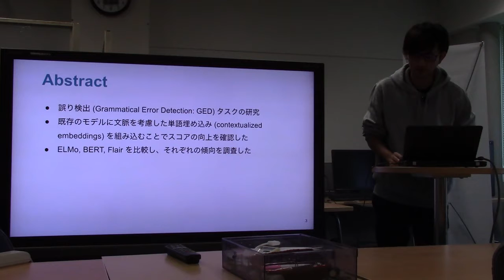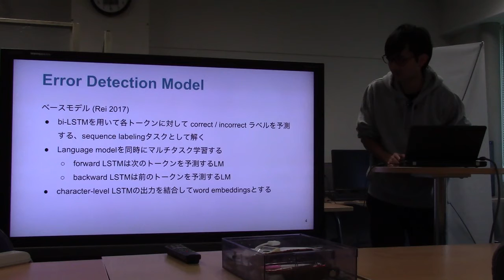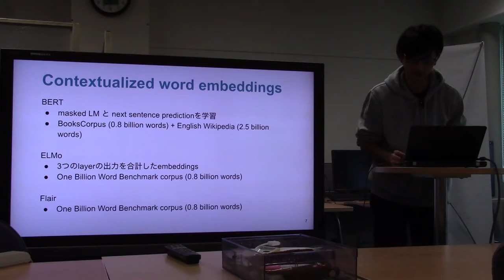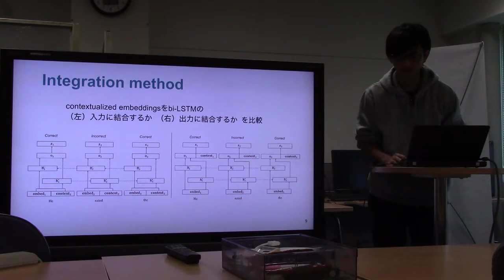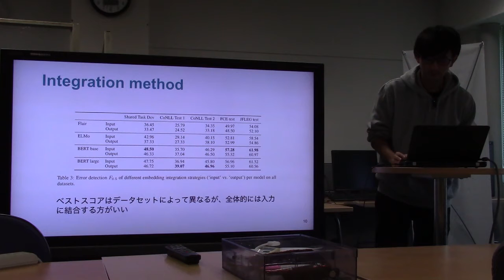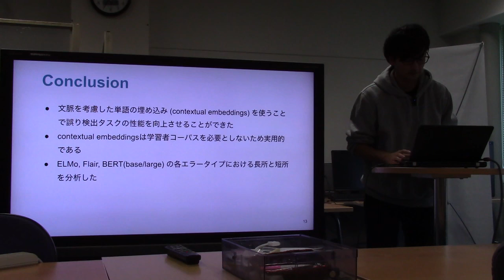文献紹介／Context is Key: Grammatical Error Detection with Contextual Word Representations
Context is Key: Grammatical Error Detection with Contextual Word Representations
Samuel Bell, Helen Yannakoudakis, Marek Rei
Proceedings of the Fourteenth Workshop on Innovative Use of NLP for Building Educational Applications, pages 103–115
Florence, Italy, August 2, 2019.